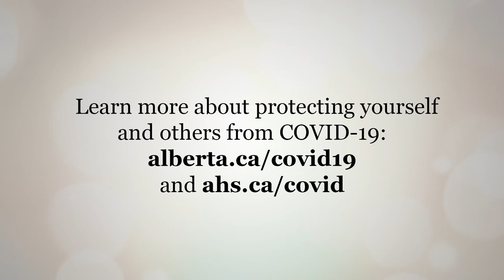Straight Talk - Stephanie Wanner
“People think that because we don’t have a lot of children in the hospital with COVID, that maybe it hasn’t changed things very much, but everything has become harder,” says Stephanie Wanner, Child Life Specialist, Oncology, Stollery Children’s Hospital.